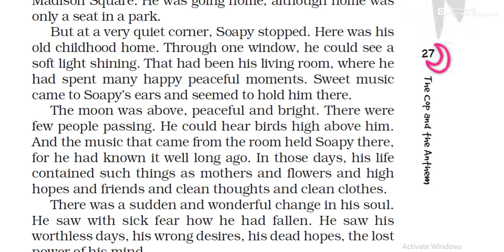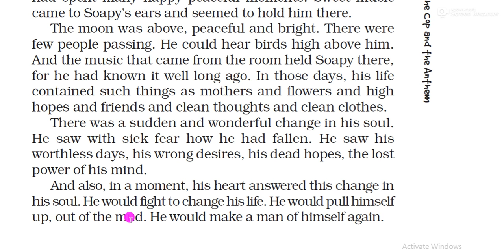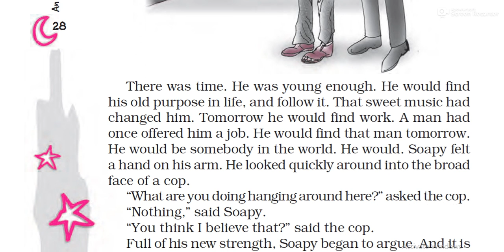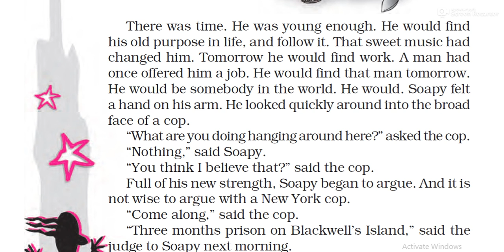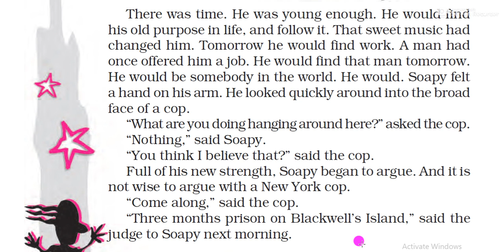# Grade 7# An Alien Hand# The Cop and The Anthem# Reading & Explanation# Part 3#